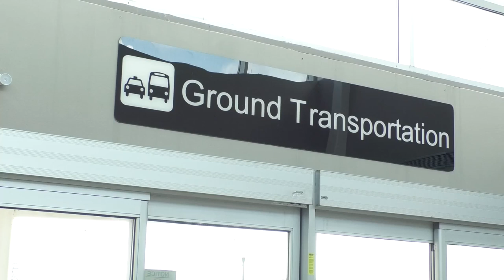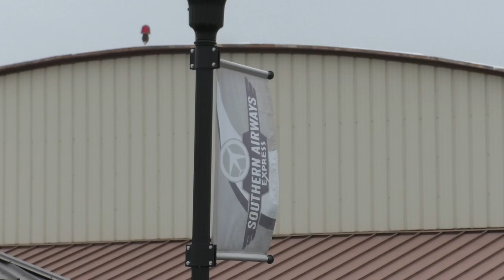McKellar-Sipes Regional Airport prepares for takeoff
Jackson's airport has announced a new Essential Air Service provider.